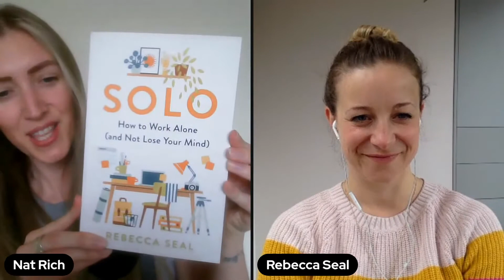"We're Living At Work" | An Interview with Author Rebecca Seal | 070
Thanks for tuning in to my channel. I hope it brings you peace and some answers along your way.

About Rebecca:
Rebecca is a freelance writer, and author of SOLO: How To Work Alone (And Not Lose Your Mind), which she wrote before the pandemic as a way to help other people who, like her, work by themselves. It’s a science and evidence based book about how to cope with the harder bits of solitary work, blending her own experience (and mistakes) with interviews with other solo workers as well as academics and experts from around the world. It’s been such a success that she's also recently launched a podcast, the Solo Collective, which extends the conversations she started within the book.

She has been freelance for 12 years, and prior to that she was an assistant editor at the Observer newspaper. Her journalism is published in national newspapers and magazines and  she's also the author of eight cookbooks.

As for reaching out to me, Nat Rich, please note that I'm not on any social media platforms but you can find me

A quote I made up which I hold to be true for us all.
"Don't die for what you believe in, let's LIVE for what we have FAITH in."